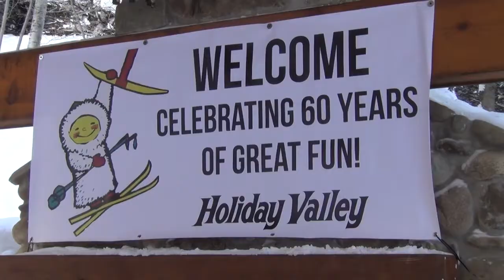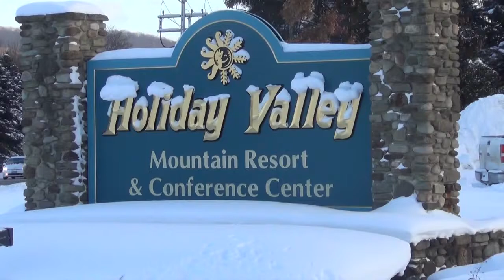Episode 14, Season 2, 2018: Meet Kristen Russo from the Holimont Ski Patrol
Meet Members of the National Ski Patrol is a series of interviews that allow the skiing and snowboarding public an opportunity to meet local members of the National Ski Patrol. Learn more about joining the National Ski Patrol